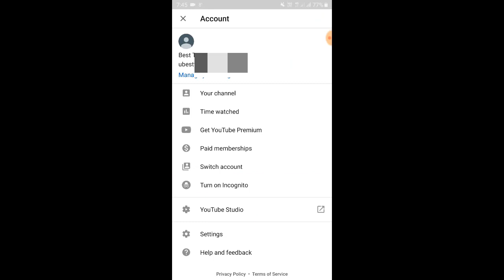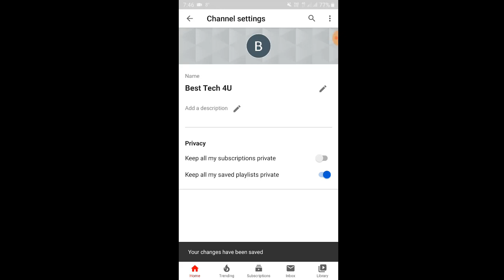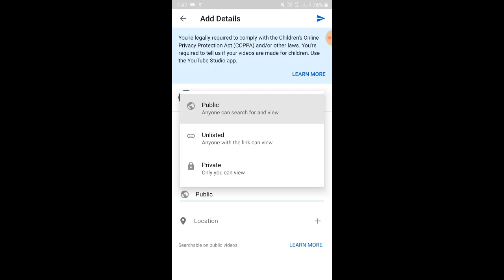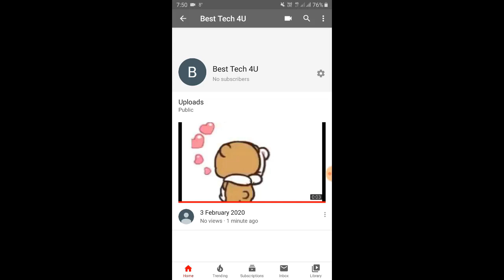How to Create a YouTube Channel in Mobile & Earn Money in 2020 Full Tutorial Hindi#08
Hello Friends In this Video, i am going to show you how to create a YouTube Channel in Android mobile and Earn money in 2020 in Hindi.

Dosto is video me apko mobile phone se YouTube Channel kaise banate hai/ banaye hindi me step by step super Easy way me bataya gaya hai.

Queries Solved in this Video-:
1-YouTube Channel Kaise Banaye.
2-How to make a Youtube channel in 2020
3-Start youtube channel on android mobile
4-Create YouTube Account and Earn Money